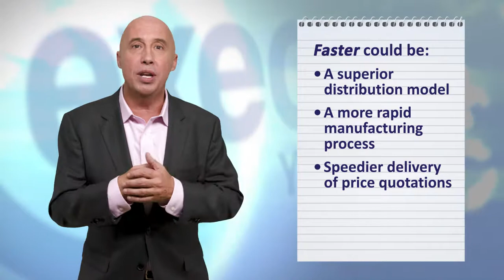15-35 Why Should Everyone Care About Intellectual Property?